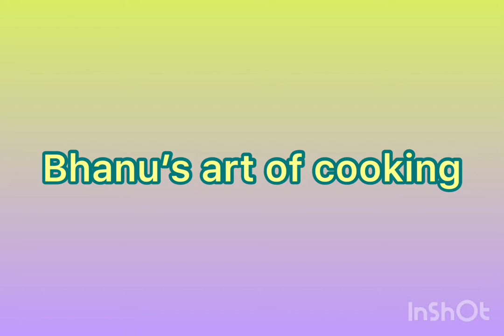Tasty Erra Gongura or red sorrel leaves pachadi recipe